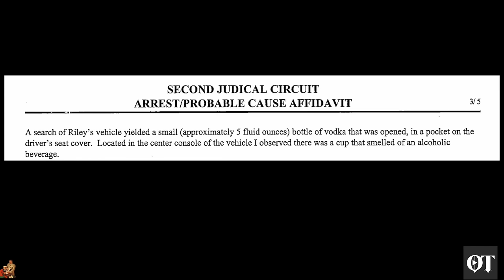Deposition of a Dirty Cop?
Mirrored from @ourtallahassee. Please consider donating to their efforts to release other bodycam from Officer Oliver.